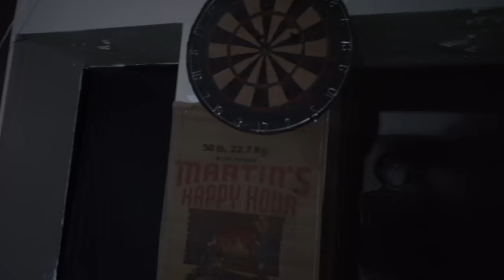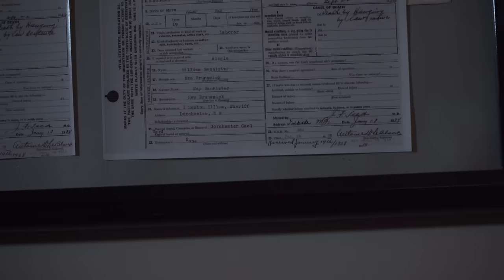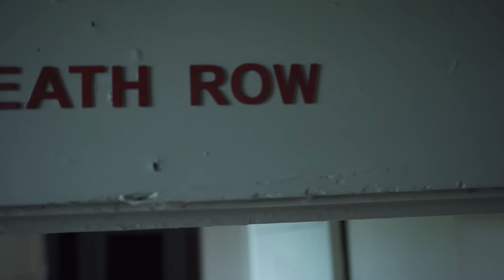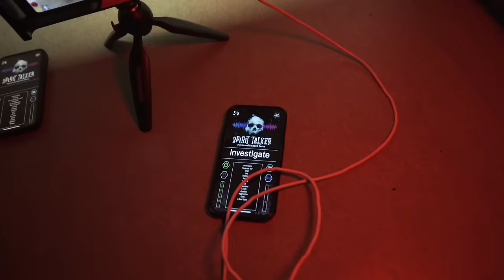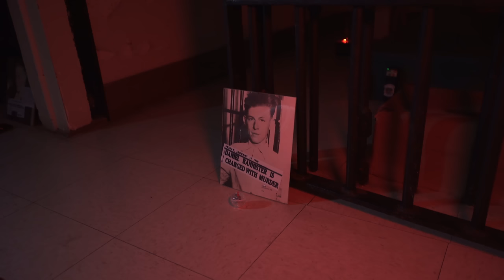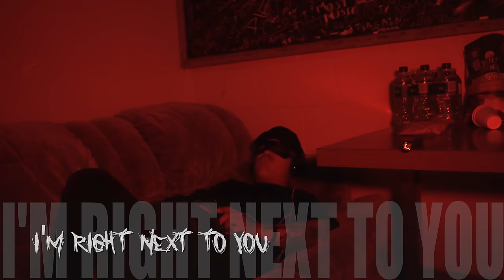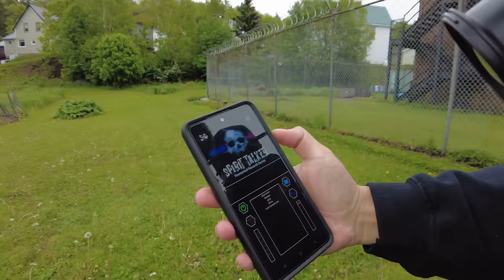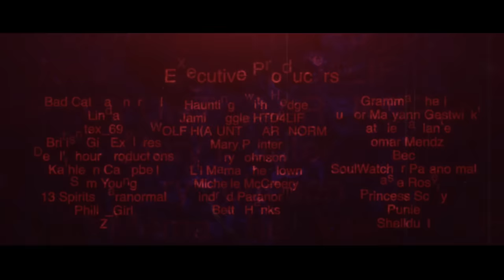DARKNESS only qualifies what lurks in the DORCHESTER JAIL (Feat.@LomarMendz ) !!! 4K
This is the old Dorchester Jail. Darkness is all around in this notorious building that was built in 1875 and is one of Canada's oldest Provincial Jails.
 This jail was the theater of number of hangings, like the one of a prisoner that was hanged on the spot without trial for the killing of a guard in a attempted escape. Or the last double hanging in 1936, the one of the Bannister brothers, accused of the killing of a man and stealing is baby, all on the order of their mothers.
It is the only privately owned Provincial jail in Canada and an AirBnB and you can stay overnight in one of the cells.
Here are all the information for the Dorchester jail:

Dorchester Jail
4980, Main Street
Dorchester, New Brunswick, Canada
E4K 2Z1
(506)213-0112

My wish list:

00:00:00 Introduction
00:01:58 Tour of the Jail
00:22:21 Dark side investigation
00:50:50 Investigation Death Row
01:19:35 Harley's ESTES method
01:30:57 Lomar's ESTES method
01:45:30 Looking for the graves
02:04:55 Conclusion and credits